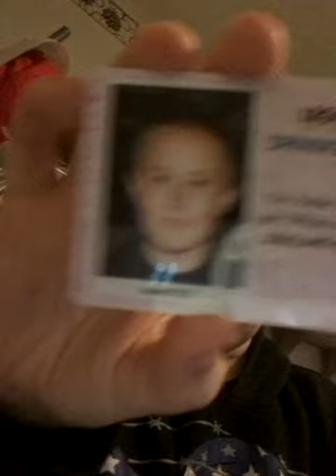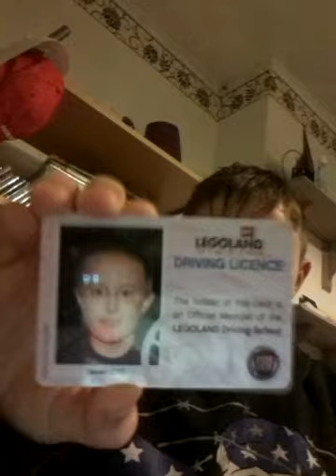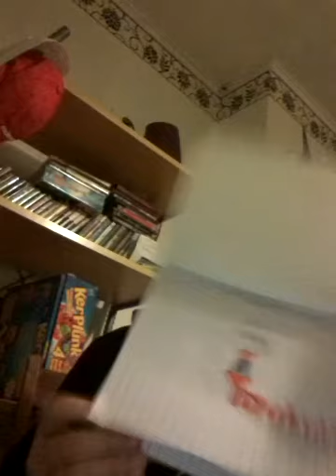Thank you very much,50 subs and other sh*t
Again thank you all for 50 subs,i wouldn't have done it without you guys